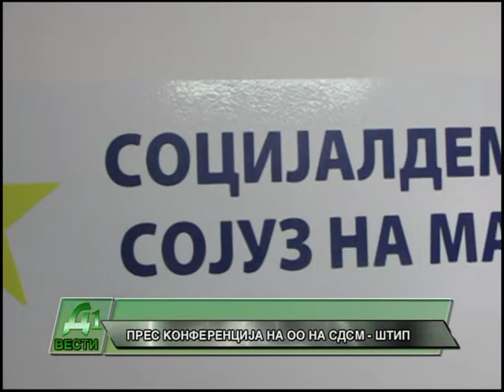PRES KONFERENCIJA NA OO NA SDSM STIP